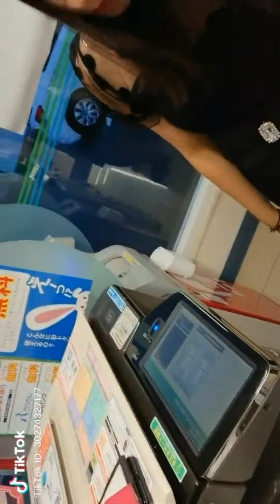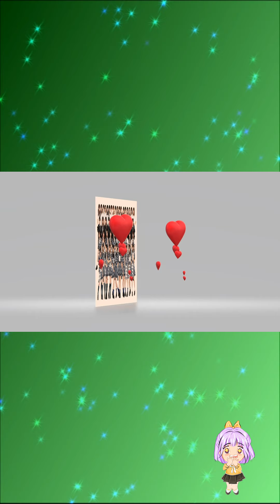【Tik Tok】 ラストアイドル 💗💗「青春トレイン」✨